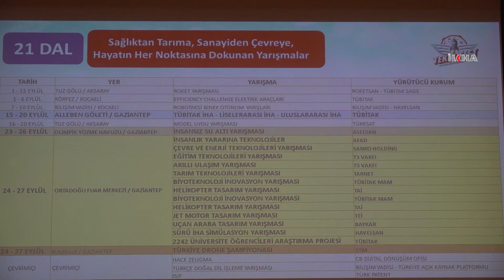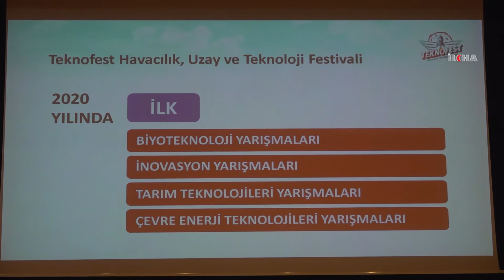Gaziantep'te düzenlenecek olan TEKNOFEST'e 84 ülkeden rekor başvuru yapıldı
Türkiye'nin milli teknoloji hamlesi ve teknoloji üreten bir topluma dönüşmesi hedefiyle yola çıkan dünyanın en büyük "Havacılık, Uzay ve Teknoloji Festivali TEKNOFEST 2020" Gaziantep'te organize edilecek.

Değerli İzleyicilerimiz;

TÜRKÇE

KÜRTÇE-KURMANCI

ARAPÇA

İNGİLİZCE

FARSÇA

KÜRTÇE-SORANİ